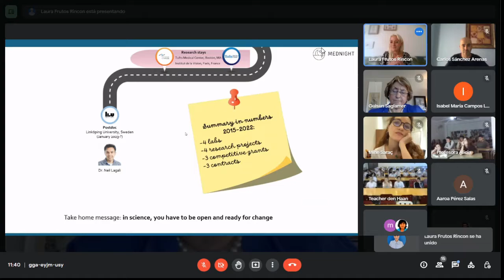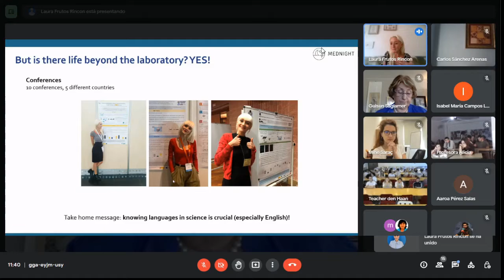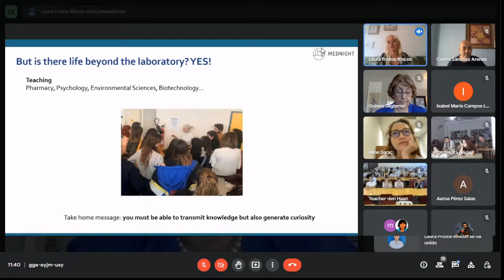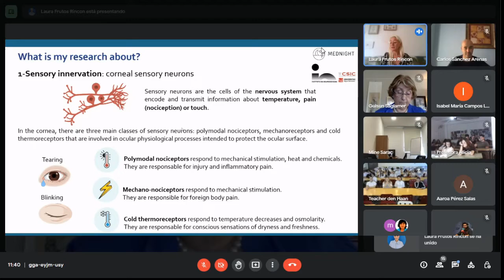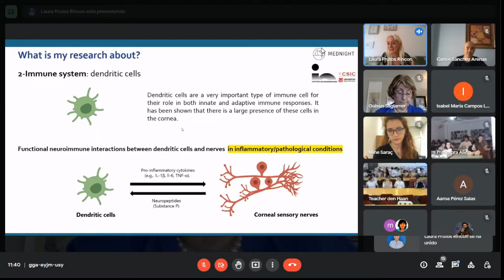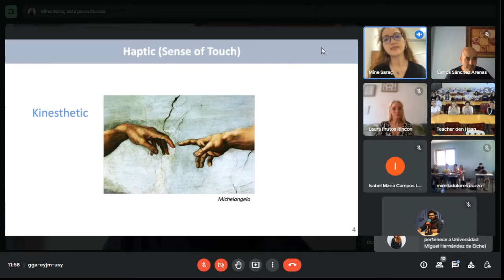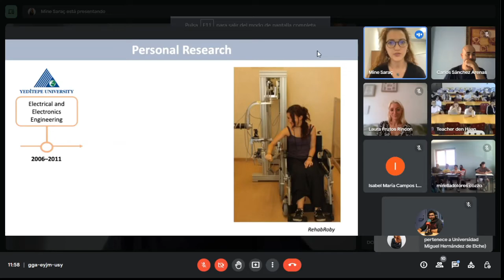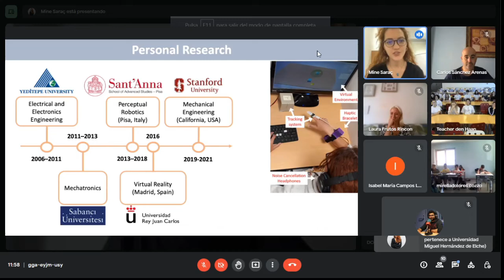III virtual meeting between women researchers and high school students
On September 2022, we organised a virtual meeting between women researchers and high school students. 346 students met with researchers Gülsün Sağlamer, Mine Saraç Stroppa and Laura Frutos Rincón.